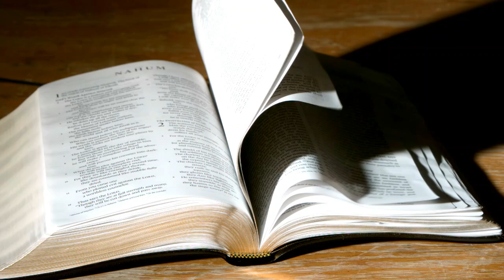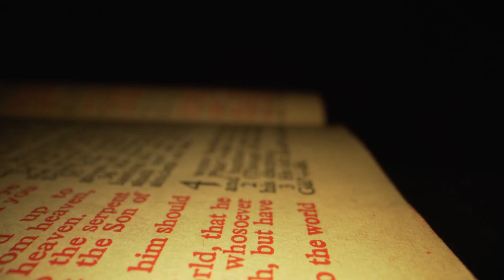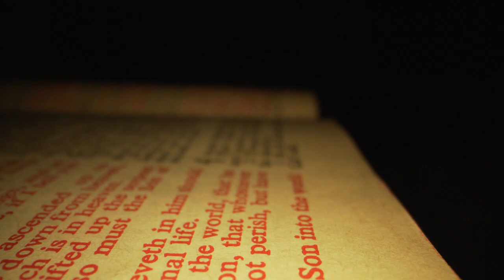Bible Time Statements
Brent Bischel c2024 JCBN Fulfilled Soundbite